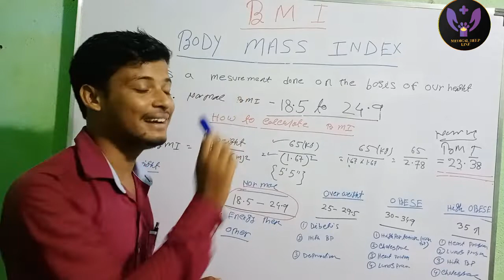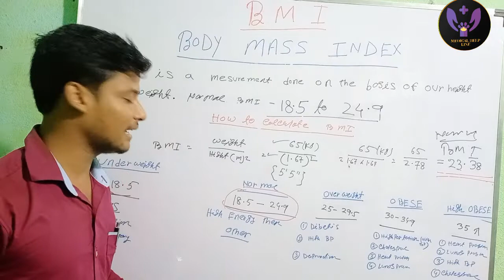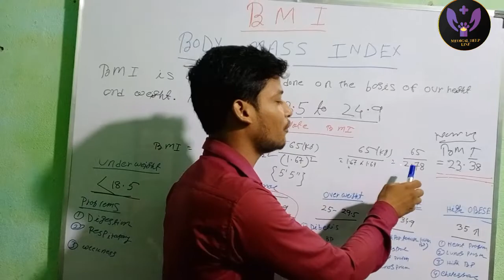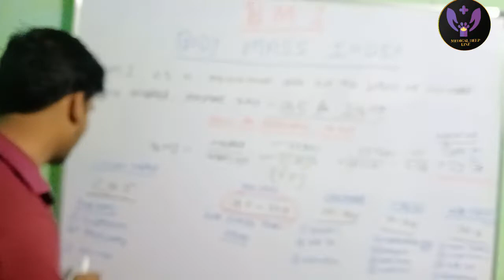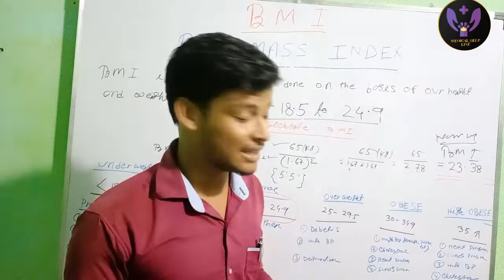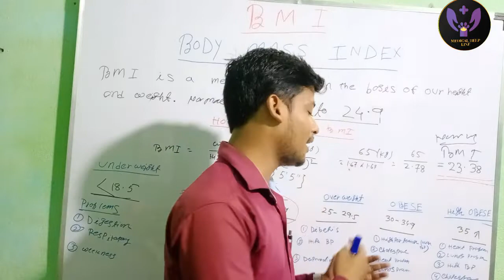What is BMI?BMI ALL DETAILS IN HINDI#WHAT IS NORMAL BMI?